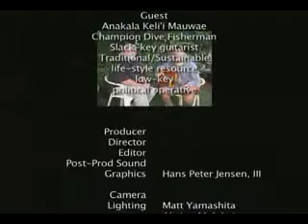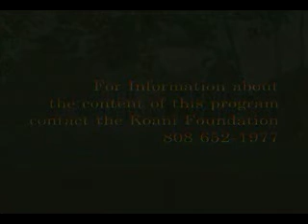Ocean Resources - A Visit With Anakala Keli'i Mauwae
- Champion slack key guitar player as well as diver and fisherman, Keli'i lives his conviction that our resources are sustainable - but only if we malama (care for) them. Taped on his Moloka`i ranch, Keli'i serenades us with his music and speaks from the heart about issues important to us all.